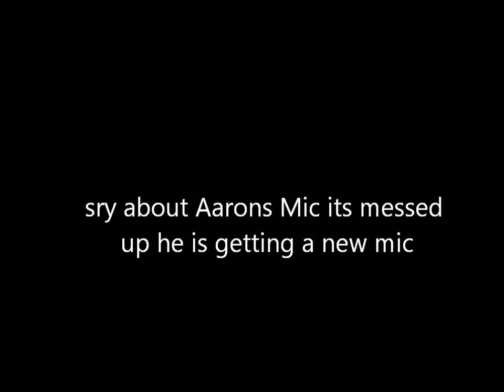BorderLands Gameplay double commentary episode 2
Devan and Aaron play more borderlands